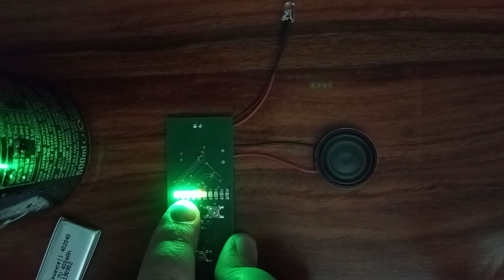Star Trek TNG Dustbuster electronics Green, Yellow, Red LEDs TechnosModels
This is a set of the star trek TNG Dustbuster electronics with green, yellow and red LEDs. Each colour is a different sound when fired. Then it goes on to diagnostic mode and then it will set itself to overload after a specific key sequence is pressed a TechnosModels & GMprop electronics collaboration.